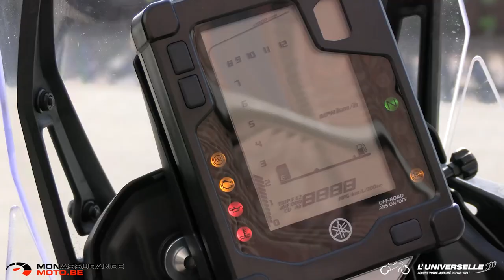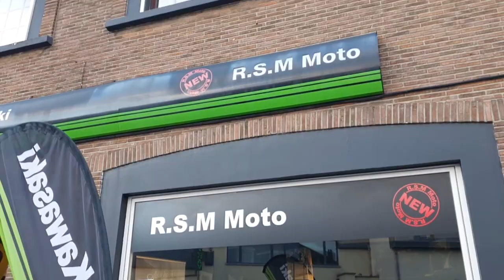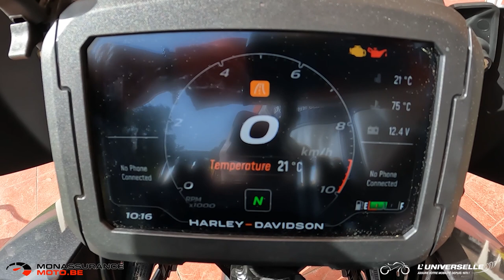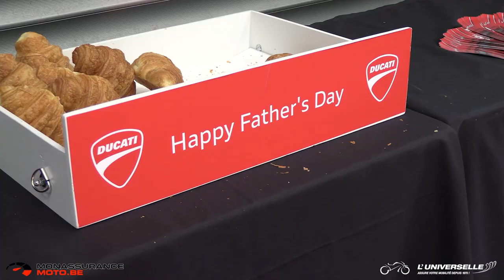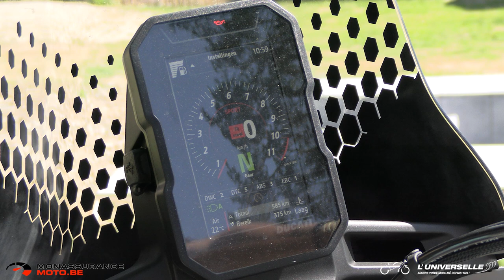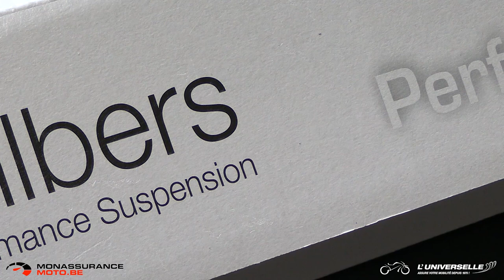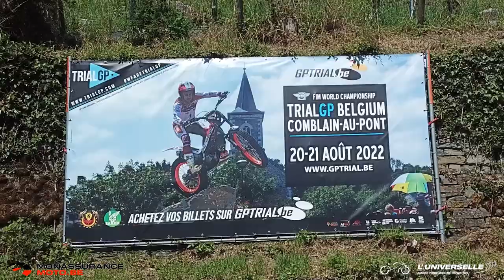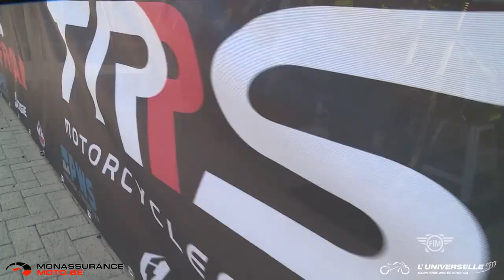Carters & Pistons N 48 juin 2022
Et voici votre numéro de l'été de Carters & Pistons. 2 heures de plaisir avec une foule d'essais. Yamaha Ténéré VS Moto Morini XCape, Kawasaki Z900 RS et son 50ème anniversaire, le Yamaha Tmax 560 Tech Max, La Ducati Desert X, la Harley-PanAmerica Quick Shifter, essai piste Ducati à Spa, un dossier sur les amortisseurs Wilbers, nos conseils généraux avant les vacances, mais aussi ceux de notre assureur JY Ryavec, une actu chargée et enfin nos bruits de Paddock ! Bonnes vacances, on se retrouve fin août !
Essai comparatif Yamaha Ténéré 700 VS Moto Morini X-Cape : 03:15
Essai Kawasaki Z900 RS : 13:31
Essai Yamaha TMax 560 : 24:32
Essai Harley-Davidson Pan America : 34:11
Essai Ducati piste et tour embarqué : 40:07
Essai Ducati Desert X : 56:16
Les amortisseurs Wilbers : 01:08:08
Actu - Bickers Classics et TrialGp de Comblain : 01:31:03